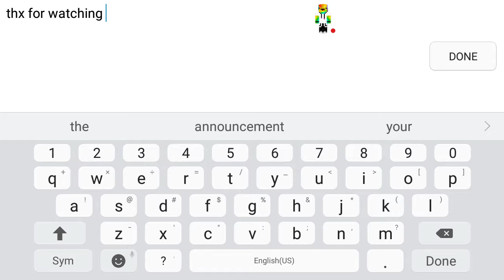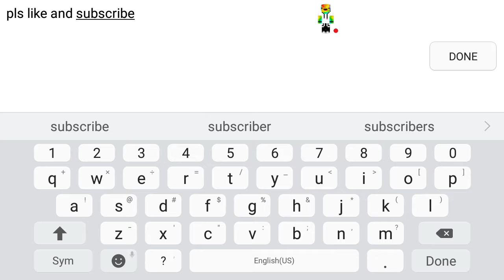Superchest opening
Song used in the vid